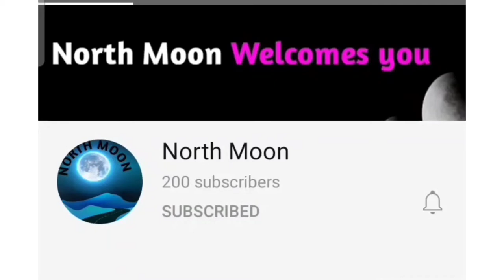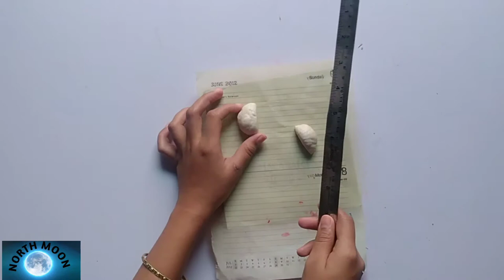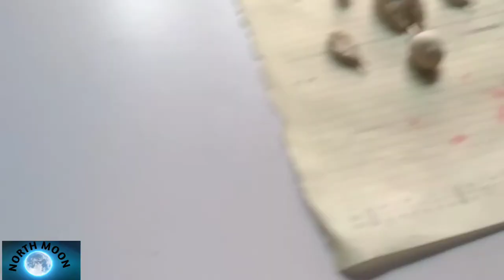How to make craft with clay in tamil | North Moon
Hi Viewers
          North Moon Welcomes you

How to make craft with clay in tamil | clay craft in tamil very easy

Subscrib